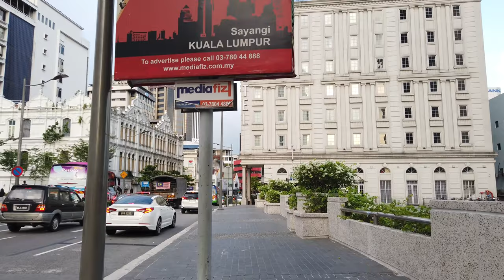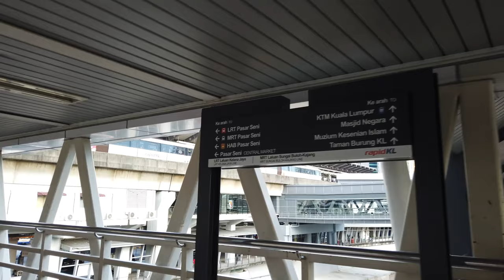Long Walks | Malaysia 🇲🇾 | Kuala Lumpur's historical buildings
Kuala Lumpur is located in west-central Peninsular (West) Malaysia, midway along the west coast tin and rubber belt and about 25 miles (40 km) east of its ocean port, Port Kelang, on the Strait of Malacca. It is the country’s largest urban area and its cultural, commercial, and transportation centre. Kuala Lumpur is the capital of Malaysia with different cultures and districts. Around the historic heart of Kuala Lumpur near Merdeka square are several colonial-era buildings which we will visit on this walk.

We start in China Town, walk via the Dataran Medan Pasar to the Masjid Jamek Lookout Point for some nice view. There we cross the river and walk along the Sultan Abdul Samad Building. Next we go to the Dataran Merdeka - a big square with the Royal Selangor Club on one side and an iconic flagpole on another side. We see both old and new KL from here.

From the square we head back to Chinatown, stroll along the Central Market of Kuala Lumpur. At last we go into the direction of the Petaling Street Market and make our way back to where we started, completing this loop.

Mic: Osmo Pocket internal audio this time as I forgot to change to Zoom H1 battery

Airfares.
Even worse...
Don't Buy A Single Flight Until You Read This Guide.